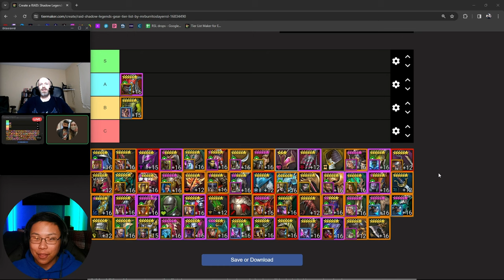"MAKING ME HATE THE GAME" | RAID: SHADOW LEGENDS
This ONE THING in RAID is setting a lot of people off within the RAID: Shadow Legends community. This was on the topic of ASH and BigPoppaDrock's Collab video.